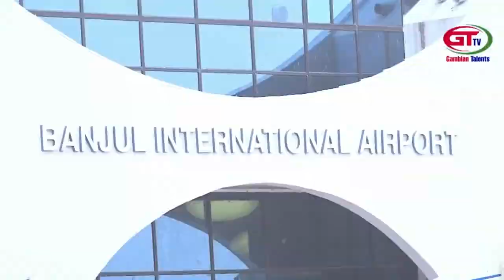SEMESTER AVENUE AT THE AIRPORT